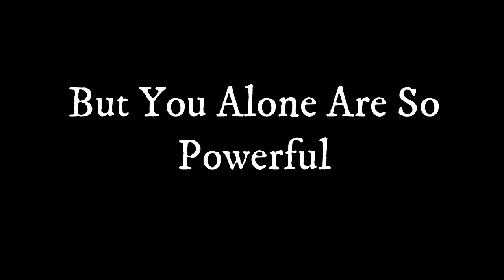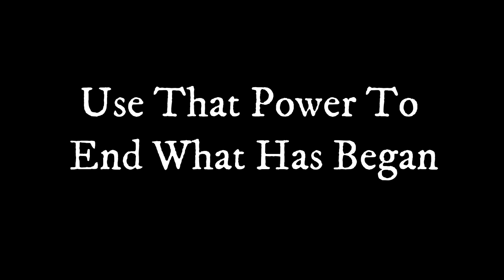TWIN FLAMES 📍 Step Into Your Power! 💪😇Things Are About To Change Forever!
TWIN FLAMES 📍 📍 You Are Stepping Into Your Power! 💪😇Things Are About To Change Forever!

👇📖✏️***PROGRAMS***📖✏️👇
📍Confidence Program
🖍Confidence & Anxiety Program by Sophia Charles £40

Monday:  Fire Signs (Aries, Leo, Sagittarius)
Tuesday: Earth Signs (Taurus, Virgo, Capricorn)
Wednesday: Water Signs (Pisces, Cancer, Scorpio)
Thursday: Air Signs (Gemini, Libra, Aquarius)